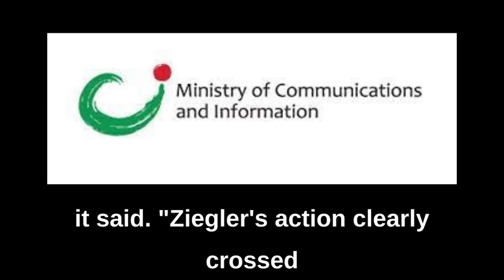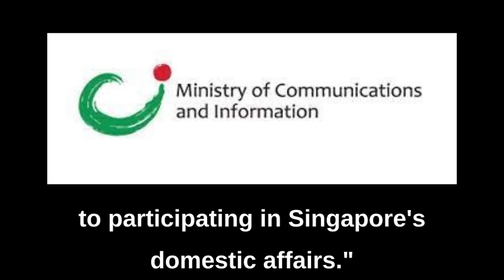Prof Mah Explains Why Ep 86 - Why Was The Economist's Singapore Bureau Chief Warned?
The Ministry of Communications and Information (MCI) has issued a warning to Mr Dominic Ziegler, who is The Economist’s Singapore Bureau Chief, over “actions that constituted interference in our domestic politics”.

The Ministry said in a statement on Friday (9 September 2023) that it had also expressed its “clear expectation” to Mr Ziegler that he not do so again.